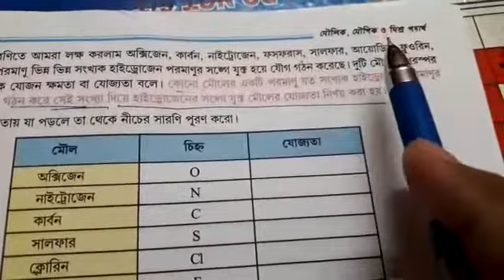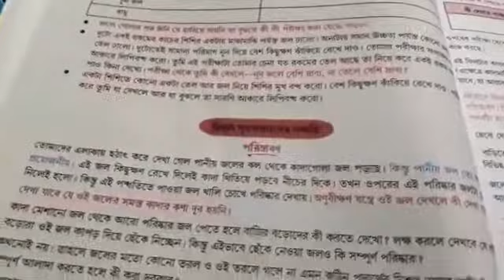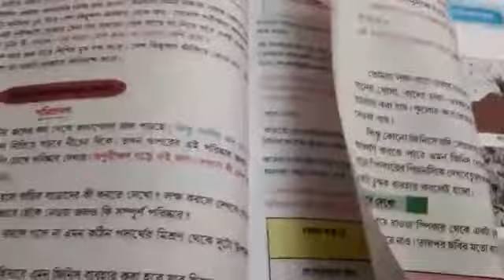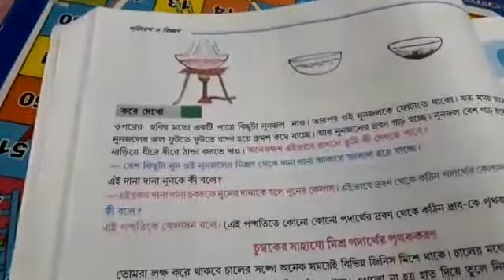Class-6 Sub-Science Chapter-3( মৌলিক, যৌগিক ও মিশ্র পদার্থ) 3rd class ---Prabir Sir(PS)